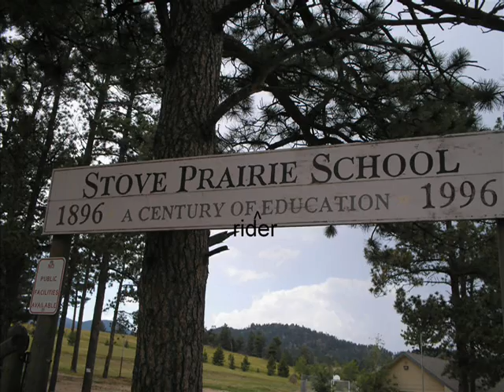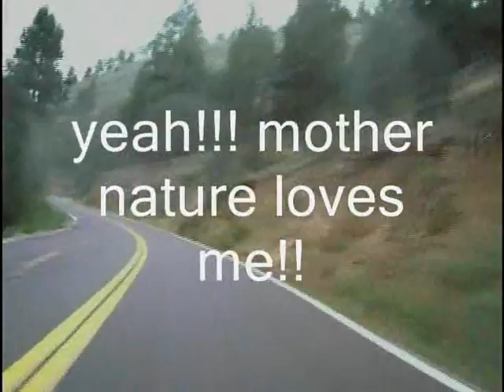stove prarie road part 2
stove prarie down from rist canyon turn off to the poudre canyon road